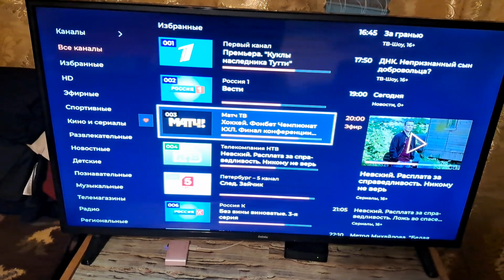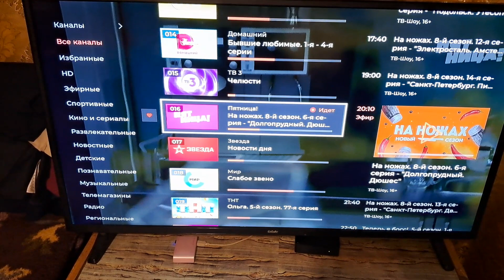Вышло новое П/О ошибки исправлены